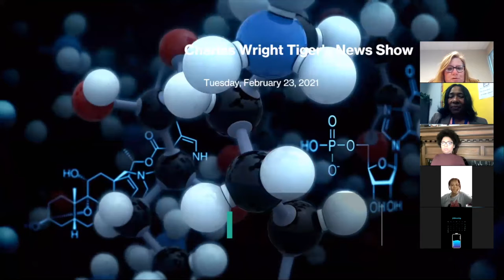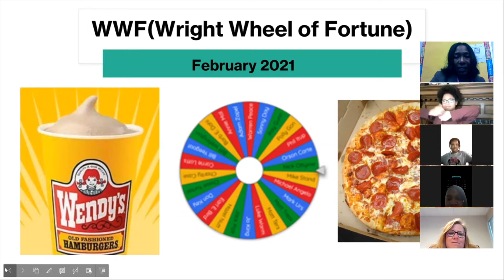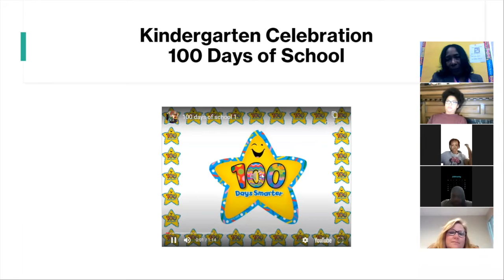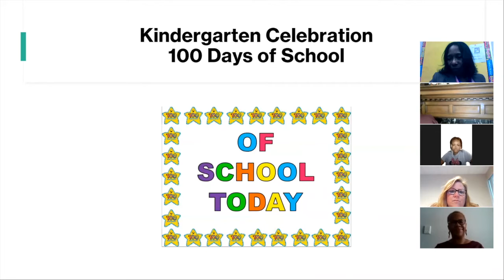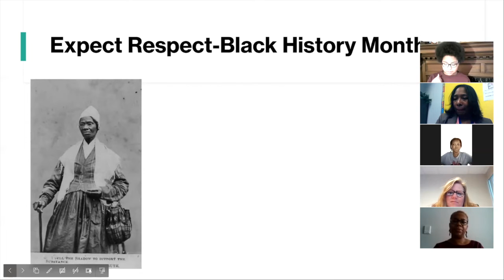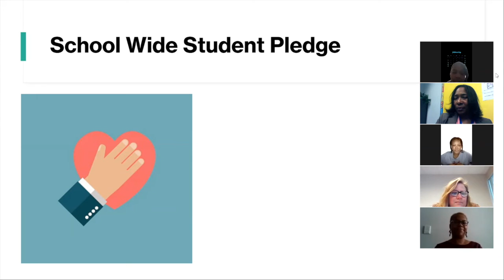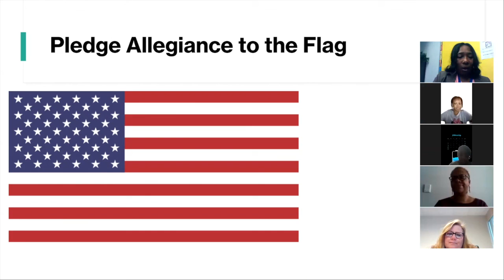Daily Show 2 23 21